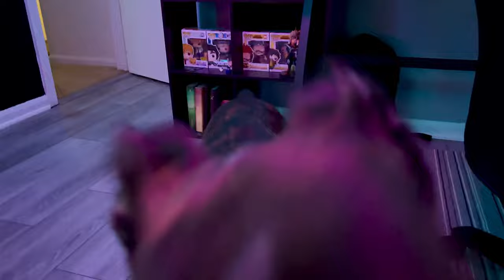Relaxing Barking from our Dog - Luna the Boxer - 1 Hour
Hello!

I put together a 1 hour video of some relaxing barking from my dog. She must think it puts us to sleep with how much she barks!

Awwwwww!

Luna Tuna always sounds like music to our ears!

Hope you enjoy as much as we do...all day...everyday...

Razer Kiyo Pro Webcam
Elgato Ring Light
Blue Yeticaster Mic
Stream Deck Mini
Elgato 4K60 Pro

Save $9 on your MONTHLY subscription or $10 on your ANNUAL subscription to Streamlabs